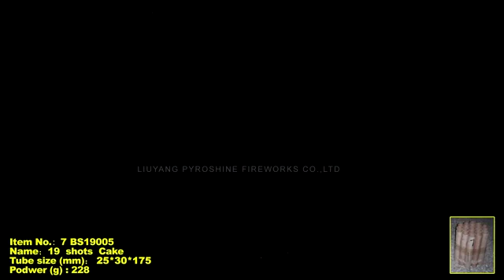MAX 5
Kompaktní baterie

Počet ran 19, kalibr 25mm

Kategorie F2

Prodejné od 18. let

Délka efektů 35s

Bezpečná vzdálenost od diváků 40 m